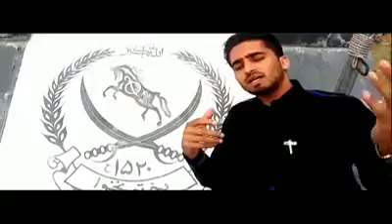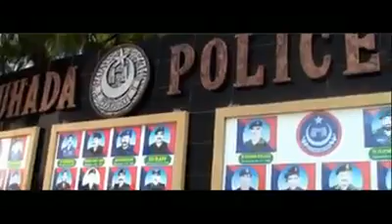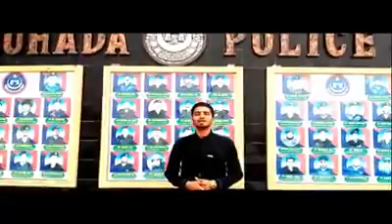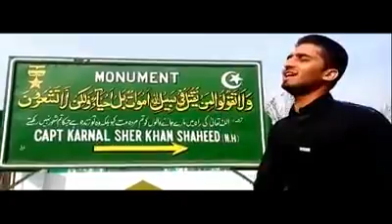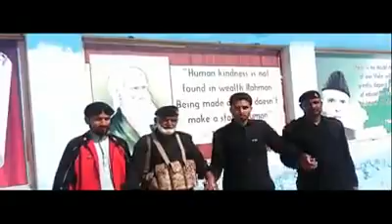zarif khan swabiwal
swabiwal production